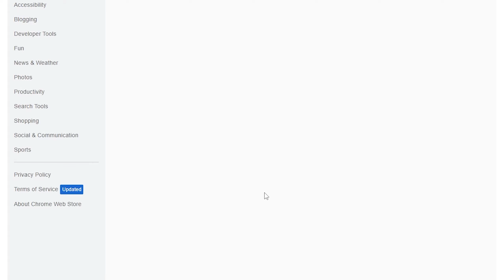Roblox Executor Kiwi X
New Zealand

Roblox Executor, Roblox Keyless Executor, Keyless Roblox Executor, Free Keyless Roblox Executor, New Best Roblox Executor, Roblox Executor 2022